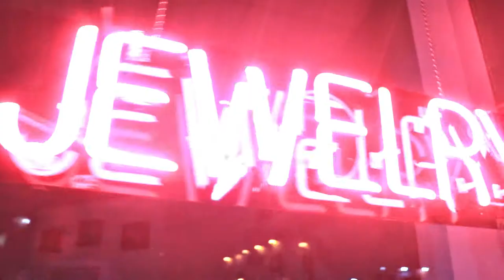Fresno Open Mic'er Comedy Journey - Comedy Vlog #6 (Another night , Another Beer)